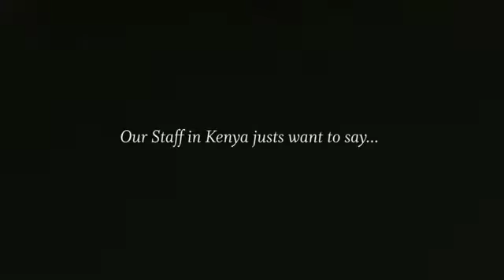Merry Christmas from Kenya!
Our Kenyan staff want to wish you a very Merry Christmas and say thank you for all you've helped us accomplish this year. Merry Christmas!